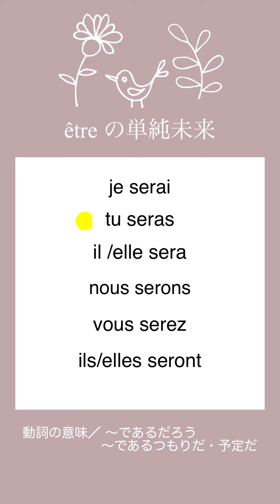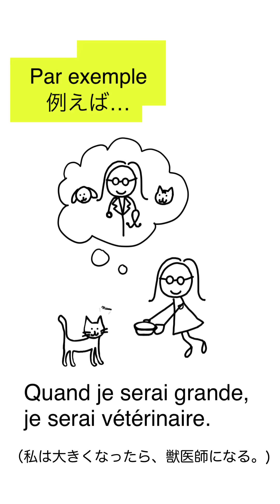【暗記用・５分聞き流し】よく使うフランス語動詞 être（〜であるだろう・〜であるつもりだ・予定だ）の単純未来を発音するよ！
動詞の活用を覚えるための、暗記用・５分聞き流しバージョンを作りました☆
よろしければ、通勤・通学時、歯を磨いている時、寝る前などなど、スキマ時間にご活用ください:)